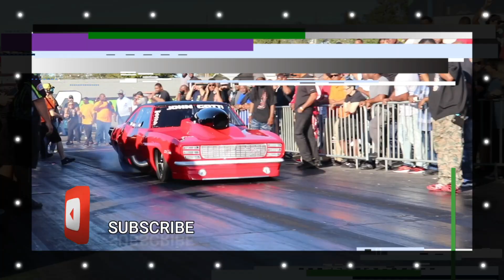BADDEST SMALL TIRE IN AMERICA STREET LIFE COVERAGE | 1st Day